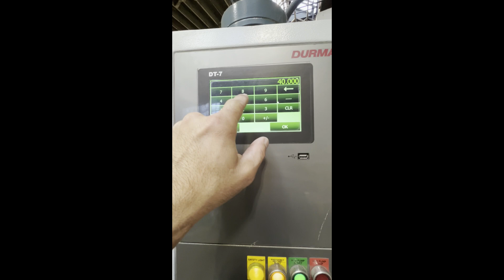Durma Model SBT 3010 Shear, #29471